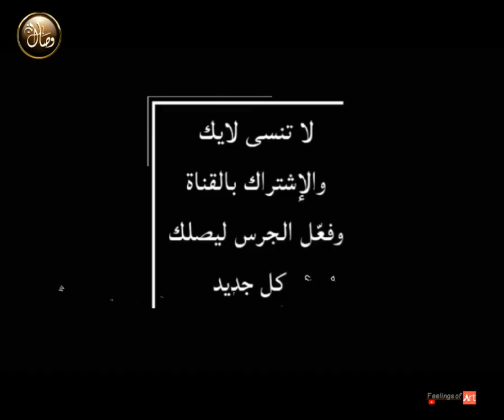أحلئ ستوريات حب جميلة 💕/ حالات واتس اب حب وغرام مقاطع حب قصيرة 😍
Edited by : ʷⁱˢᵃˡ ᵃʳᵗ/فن
أروع REMIX ➤
اغاني هندية رومانسية ➤
اغاني تركية رومانسية ➤
اشهر الاغاني الأجنبية ➤
ستوريات حزينة ➤
كرومات حزينه ➤
ستوريات وكروماات متنوعة ➤
حبك وجع➤
حبك يدق بالراس ➤
حبك جنوني ➤
أغاني /قديم/جديد 🆕 ➤
 موسيقى اجنبيى ➤
موسيقى حزينة ➤
موسيقى اجنبية ➤
موسيقى حزينة ➤
 لحن راب حزين ➤
موسيقى تركية ➤
ريمكس حزين ➤
 مجموعة أغاني حزينة ➤
لحن حزين ➤
ريمكس ميوزك  ➤

ⓒ2020ʷⁱˢᵃˡ ᵃʳᵗ
ⓟMusic-yes